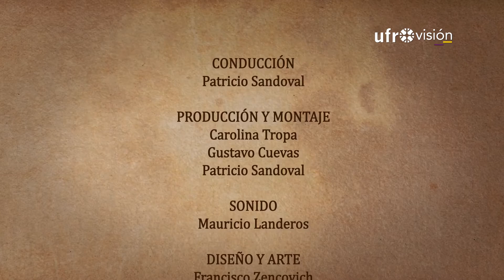Viaje a la memoria - 7 de septiembre | UN DÍA COMO HOY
⏳ ¿Qué ocurrió un 7 de septiembre en el mundo? Revisamos la historia y te contamos lo más destacado que pasó en un día como hoy.